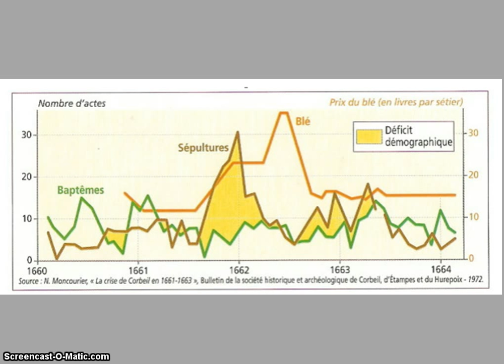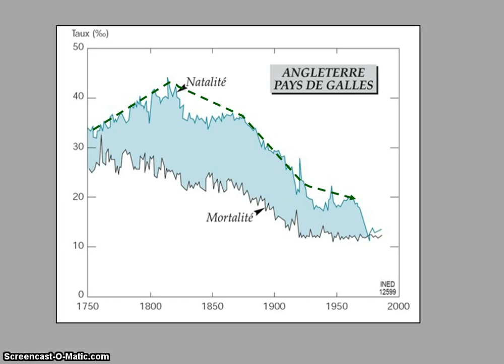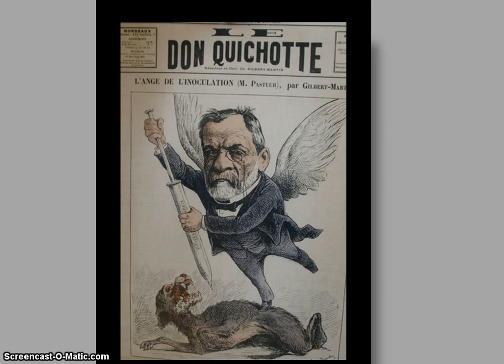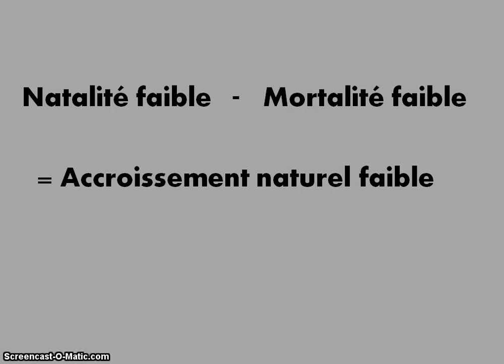Capsule d'Histoire 2de 4 La transition démographique